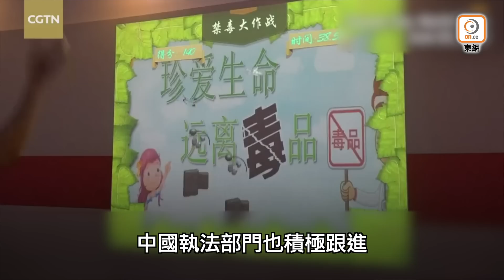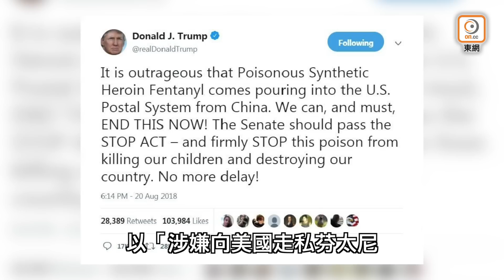【on.cc東網】東網評論：濫藥成災咎自取 咪向中國潑髒水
【東網評論：濫藥成災咎自取　咪向中國潑髒水】